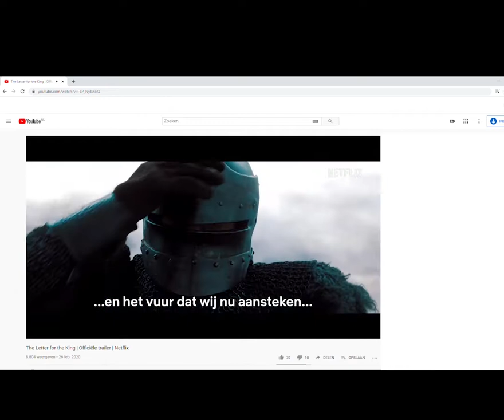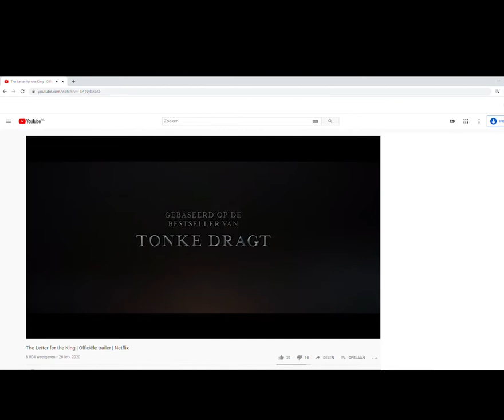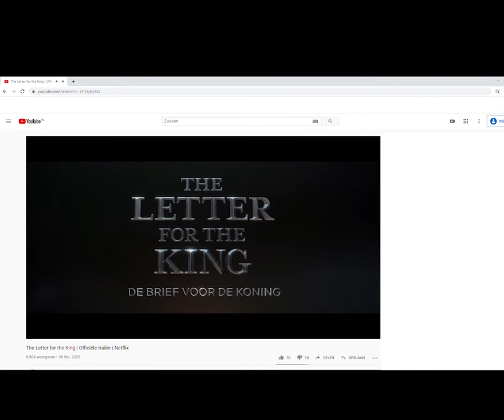De brief voor de koning - Tonke Dragt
Boekpromotie van het boek De brief voor de koning

Het boek is geschreven door Tonke Dragt en de boekpromotie wordt gedaan door leesconsulent Daphne. Veel kijkplezier!